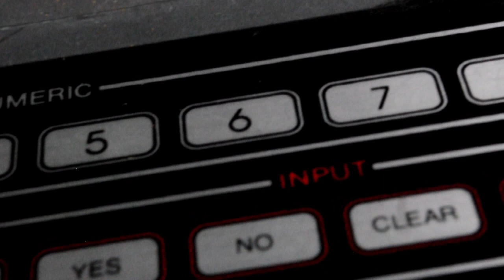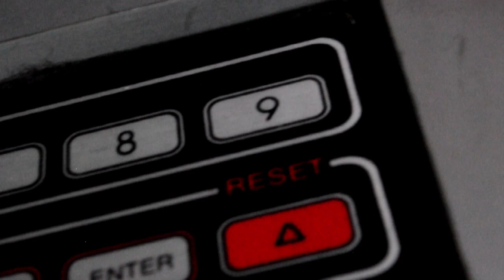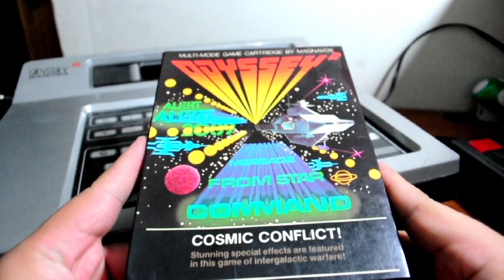Reseña Magnavox Odyssey 2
Hoy El Cuarto de Consolas trae la reseña del Magnavox Odyssey 2, la segunda consola de Magnavox de 1978.
Esta consola pertenece a la segunda generación de consolas compitiendo directamente contra el Atari 2600, el Colecovision y el Intelevision, sufriendo de la falta de compañias interesadas en lanzar sus juegos en la consola, y un mal marketing esta rapidamente salio del mercado de videojuegos y consolas.
Esta siendo la ultima consola de Magnavox.